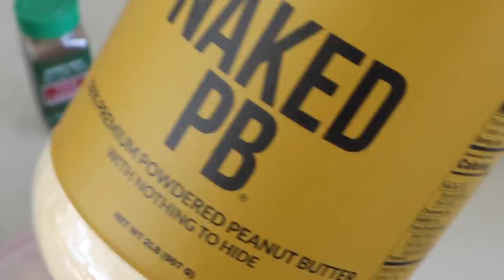VLOG: últimos días + receta de barritas de chocolate!!!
¡Hola a todos! Hoy os traigo la receta de las barritas que hago con la pulpa de hacer leche de almendras ¡espero que os guste mucho!

Programa de edición de video: Final Cut Pro X
Cámara: Canon M6 MARK II